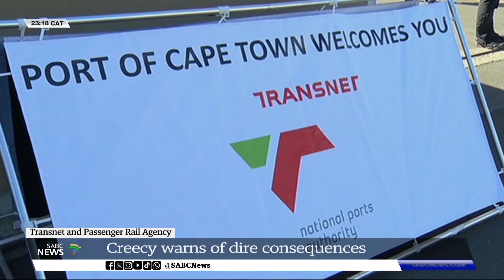Creecy warns of consequences should SOEs go under business rescue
Transport Minister Barbara Creecy has warned that both Transnet and the Passenger Rail Agency of South Africa must be managed carefully to avoid being placed under business rescue.

The Minister says this is because the business rescue process is merciless and has dire consequences for workers.